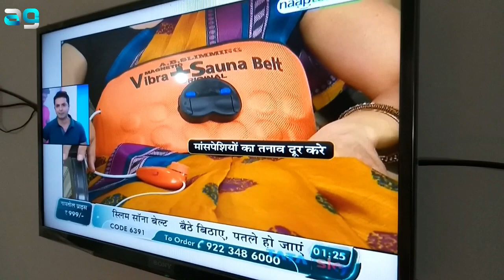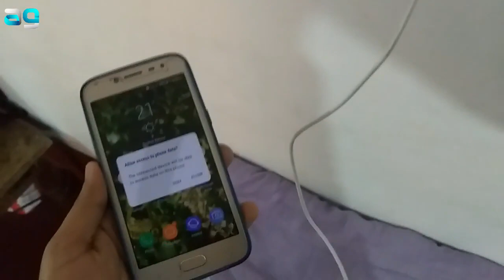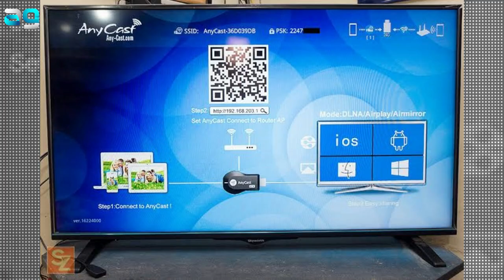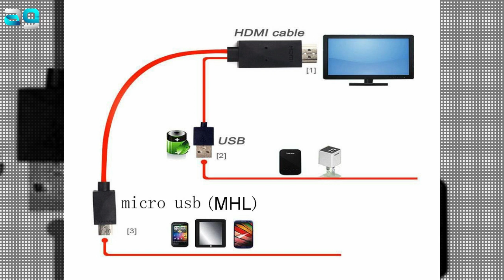How to connect phone to lcd tv usb cable and wireless wifi sony bravia || Phone to tv connect 2019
How to connect phone to lcd tv usb cable and wireless wifi sony bravia || Phone to tv connect 2019 || How to connect phone to tv sony bravia || Phone ko tv se kaise connect kare in hindi 2019

Namaskaar Dosto - Aaj ke video me main batane wala hun ki phone ko tv se kaise connect kare agar aap nahi jante hain ki phone ko tv se kaise jodte hai to iss video ko poora dekhiyega maine bataya hai all in one tv ke liye hai chaye jo bhi tv ho sab me phone connect hoga tv se.
Mujhe ummid hai aapko video pasand aayega.

Your Quaries :-
HOW TO CONNECT MOBILE PHONE TO TV
what is screen mirroring?
share android screen on tv ?
how to project phone to tv?
what is  Wireless Display ?
Screen Share?
Screen Cast ?
phone ko tv se kaise connect kare
phone connect to tv usb
phone to tv
phone ko tv se kaise kare
Sony bravia setting
How to connect iphone to sony tv
How to connect iphone to sony bravia tv
Mobile tv
Problems solved
Full step by step process
Wi-fi hotspot internet
Usb to tv
Usb to samsung tv
How to connect usb to tv
Tv and phone mirroring
Screen mirroring android to tv
Screen mirroring
Sony bravia cast screen android
Screen mirroring sony bravia android
Phone connect to tv usb, Anycast dongle
Mobile connect to tv
Connect tablet to tv, Connect phone to tv
Connect television to phone
Connecting phone to tv, Hindi
Bravia
Sony
Phone
Connect
phone ko tv me kaise chalaye
how to connect mi tv with mobile
how to connect mi phone to mi tv
how to connect tv with phone
smart tv connect to phone
how to connect samsung phone to tv
mi tv
mi tv ko phone se kaise connect kare
Kisi Bhi Mobile Ko TV Se Kese Connect Kare
mobile ko tv se kaise connect kare
mobile se tv kaise chalaye
mobile phone ko tv se kaise connect kare
mobile phone se tv kaise connect kare
mobile phone se tv kaise chalaye
phone to tv connection
android mobile ko tv se kaise connect kare
tv ko mobile se kaise connect kare
tv se phone
tv se mobile
how to connect phone to sony bravia lcd tv
FireXDrop Gaming